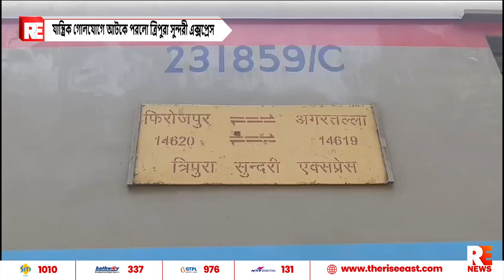যান্ত্রিক গোলযোগে আটকে পরলো ত্রিপুরা সুন্দরী এক্সপ্রেস